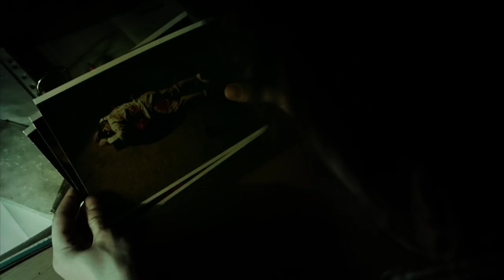Joint of Evil (official trailer)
__  JOINT OF EVIL  ______official trailer______original pictures and music by Classick Cinema
director: Jan Řehák
cinematographer: Patrik Duda

 Marihuana never killed anybody. Until now...
He was an ordinary guy. Lived a simple life. He just wanted to grow a weed that would get him sky-high. Instead, he is sinking into the bottom of the human soul. Light drug leads to heavy crimes. Butt of the joint leads to the killer.
 Take a hit from a world of perverse sex, brutal violence and mysterious experiments. Take a hit from the joint of evil.

„Choose your dealer carefully“

CZ-
 Marihuana nikdy nikoho nezabila. Až doteď...
Byl to normální týpek. Žil si svůj jednoduchej život. Chtěl jenom vypěstovat matroš, se kterym by se dotknul nebes. Místo toho teď brázdí dno lidský duše. Lehká droga vede k těžkejm zločinům. Nedopalek jointu vede k vrahovi.
 Šlukněte si ze světa perverzního sexu, brutálního násilí a tajemnejch experimentů. Potáhněte si z jointu zla.

„Žádejte u svého dealera“
Great Actors:
Tomáš Zajíc as the Possessed grower
Zdeněk Richter as the Mad detective
Martin Růžička as the Dead driver
Pavel Markes as the Priest
Martin Arnolt as the Footless fat guy
Vadim Avdeev as the Silent stoner
Tomáš Kopetzký as the Policeman

Beautiful Actresses:
Domča Kovandová as the  Lady in black
Eliška Vondrušková as the Grower's girlfriend
Pája Jakubčíková as the Dead chick
Hanka Slaninová as the sexy stoner girl
Lucie Žitníková as the Bloody bath girl
Maruška Petrovová as the Caring secretary

Thanks to:
Bar Na Rampě Nižbor
Frmol s.r.o.
Petr Valoušek
everyone who helped...